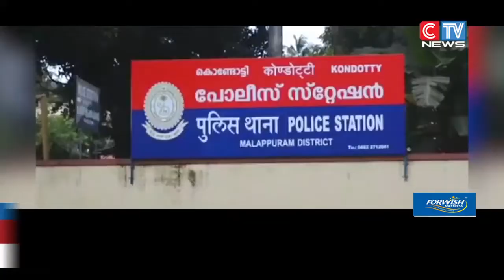കരിപ്പൂർ സ്വർണ്ണക്കടത്ത് കേസിൽ ,സംഘത്തലവൻ പിടിയിലായി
കരിപ്പൂർ സ്വർണ്ണക്കടത്ത് കേസിൽ ,സംഘത്തലവൻ പിടിയിലായി. കൊടുവള്ളി ആവിലോറ
സ്വദേശി ആലുങ്ങൽ ഷമീറിനെയാണ് കൊണ്ടോട്ടി DyടP അഷറഫിൻ്റെ നേതൃത്വത്തിൽ പ്രത്യേക അന്വോഷണ സംഘം പിടികൂടിയത്